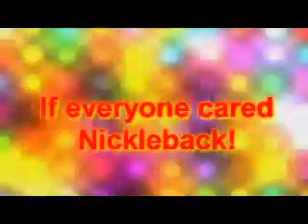If Everyone Cared-Collab(OPEN 3 PARTS LEFT)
Read the title XD
-Rules-
1. Must Edit it.(peferably with Sony, but whatever)
2. Put your watermark on it
3.ScreenCast-O-Matic is allowed
4. You may have one or more parts. 2 at the most!
5. Put your finshed collab vid as a video response
6. Mediafire link please
Parts!
(Mine)(Done)
From underneath the trees, we watch the sky
Confusing stars for satellites
I never dreamed that you'd be mine
But here we are, we're here tonight

PaulLeVeque2(Done)
Singing, "Amen I, I'm alive"
(I'm alive)

MandmMakesMeHyper(DONE)
If everyone cared and nobody cried
If everyone loved and nobody lied
If everyone shared and swallowed their pride
Then we'd see the day when nobody died

BelxUmbreon-Part 4(DONE)
And I'm singing
Amen I, Amen I, I'm alive
Amen I, Amen I, Amen I
(I'm alive)

Sunovah(DONE)
And in the air the fireflies
Our only light in paradise
We'll show the world they were wrong
And teach them all to sing along

Done
When nobody died

wh1tew0lf0(Done)
And as we lie beneath the stars
We realize how small we are
If they could love like you and me
Imagine what the world could be

Ending.
We'd see the day, we'd see the day
(When nobody died)
(When nobody died)
We'd see the day
(When nobody died)